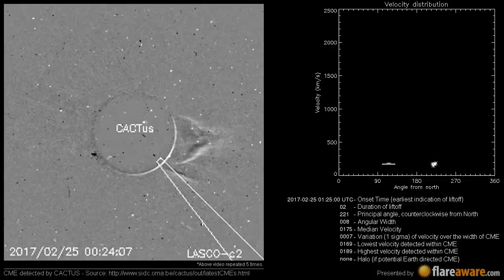A Non Earth directed CME at 2017-02-25 01:25:00 UTC